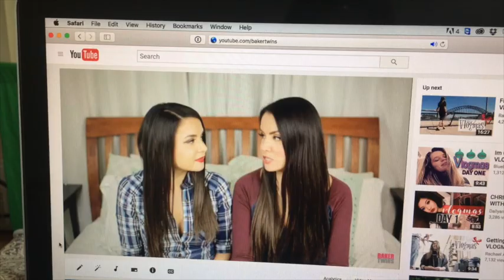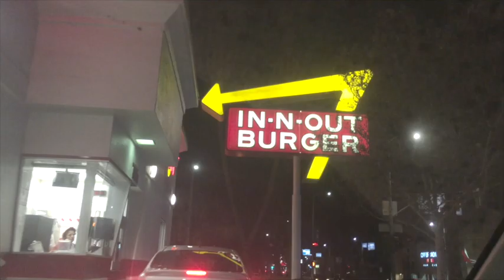On set of a music video! | VLOGMAS 2016 | Day 2 | Baker Twins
Booked a music video! On set of the Real Chi King music video! And of course while filming Shannon dropped her iPhone in the toilet. Then ended our day with our awesome Baker Fam playing Destiny! Our bakerfam redeemed some caribou bucks (our currency on our twitch stream) and made us do some sit ups at 2Am in the morning. BUT, we would do anything for our baker fam!

Day two!!! Music video shoot and streaming on twitch!

We also have SnapChat!!